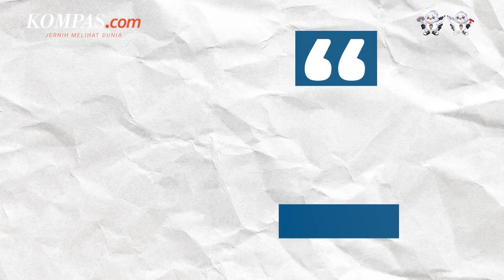Amien Rais Sebut Politik Dinasti Keluarga Jokowi Puncak Pengkhianatan Reformasi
Bapak Reformasi 1998 Amien Rais menyebut, dinasti politik yang dibentuk keluarga Presiden Joko Widodo (Jokowi) bentuk puncak pengkhianatan reformasi.

"Enggak lagi pengkhianatan, (tapi) puncak pengkhianatan," ujar Amien saat ditemui di Gedung Joeang 45, Menteng, Jakarta Pusat, Jumat (27/10/2023).

Amien mengatakan, dinasti politik yang dilakukan keluarga Jokowi terlihat jelas dari manuver yang dilakukan belakangan ini.

Penulis: Singgih Wiryono
Penulis Naskah: Meiva Jufarani
Narator: Meiva Jufarani
Video Editor: Tri Febrianto Gunawan
Produser: Firzha Ananda Putri